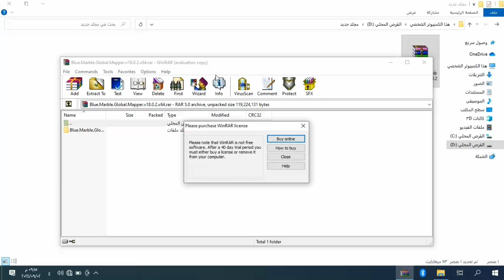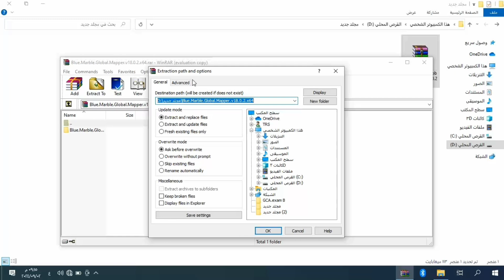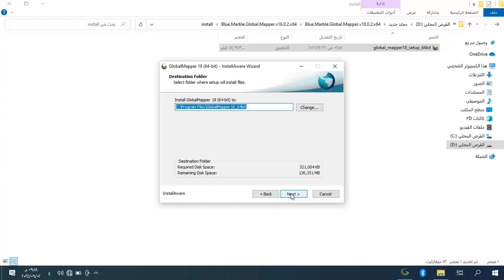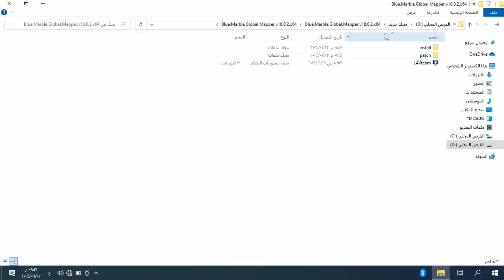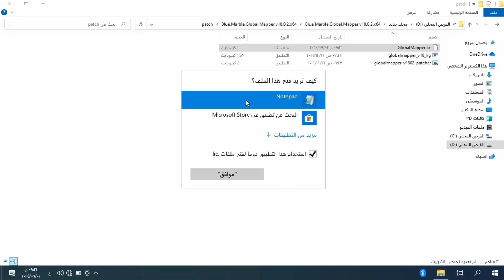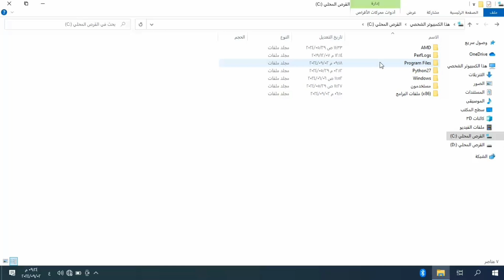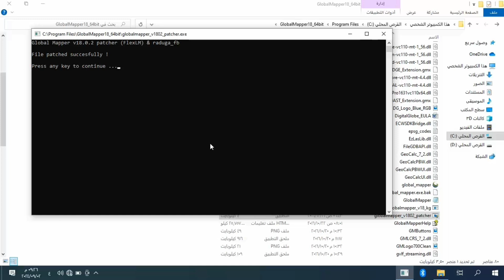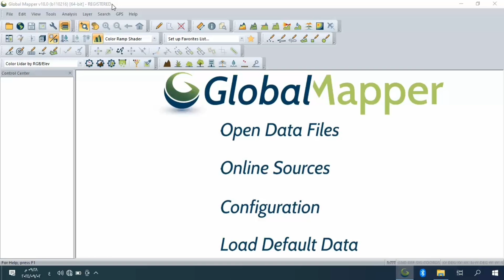Lecture1: How to install Global Mapper الدرس الأول طريقة تثبيت برنامج جلوبال مابر وتفعيله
هذا الفيديو يعتبر الدرس الاول من الدورة التدريبية المتقدمة لبرنامج Global Mapper والفيديو الثاني ضمن الدورة بعد الفيديو الأول التعريفي بالدورة حيث أن هذا الفيديو يوضح طريقة الحصول على Global Mapper   وفتحه من خلال قناة التلجرام الخاصة بنا ثم يتم شرح من البداية كيف يمكن فتح ملف البرنامج ومن ثم البدء في تثبيت برنامج Global Mapper ومن ثم طريقة الحصول على المعرف الخاص ببرنامج Global Mapper ومن ثم طريقة تفعيل هذا البرنامج بكل سهوله وفي الاخير يتم فتح البرنامج والتأكد من تفعيله بدون أي مشاكل للاستفادة من جميع المميزات والخصائص التي يحتويها برنامج Global Mapper.

👈👈سلسلة برنامج GlobalMapper (المستوى المتقدم) في عدد من الفيديوهات :
1- نبذة تعريفية عن برنامج Global Mapper.
2- تثبيت وتفعيل برنامج GlobalMapper.
3- التعرف على بيئة برنامج  GlobalMapper.
4- أهم الخصائص والتطبيقات التي يوفرها برنامج GlobalMapper.
👆👆👆👆👆 هذا الجزء من السلسلة يحتوي على مجموعة من الأدوات المهمة والأساسية في برنامج Global Mapper مثل/

* إمكانية الولوج المباشر إلى مصادر البيانات عبر شبكة الإنترنت.
 ** إمكانية تحميل ملف shapefile الخاص بكل دول العالم.
*** إضافة شبكة الإحداثيات.
إنشاء المقاطع الطبوغرافية.

وغيرها العديد من الأدوات التي يحتويها برنامج Global Mapper. والتي سنقوم بشرحها بالتفصيل.

👇👇👇👇رابط الفيديو على اليوتيوب